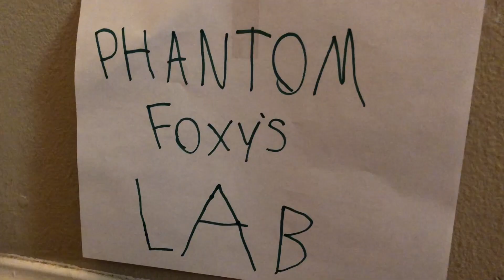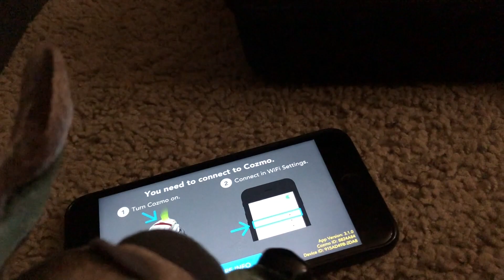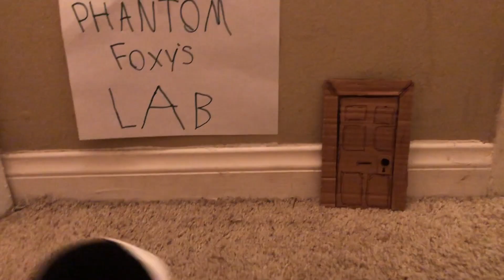FNAF Plush: Ep16 Season Finale!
Get ready for tomorrow!!!